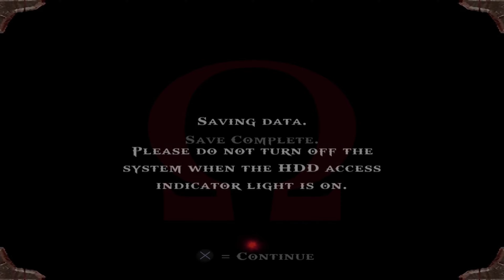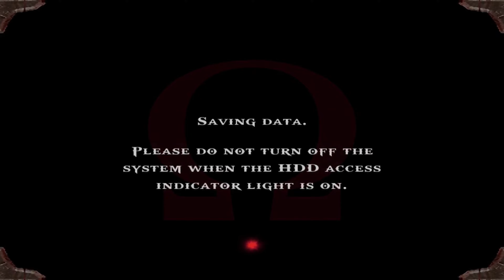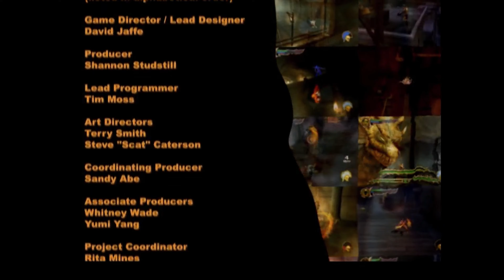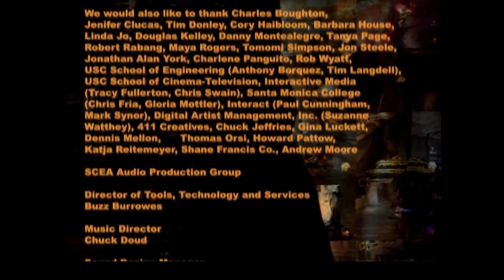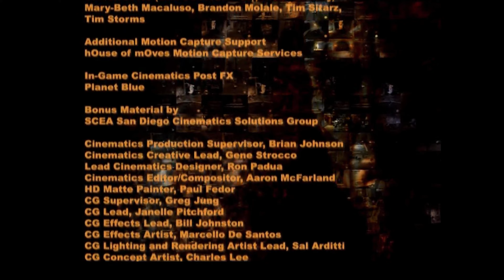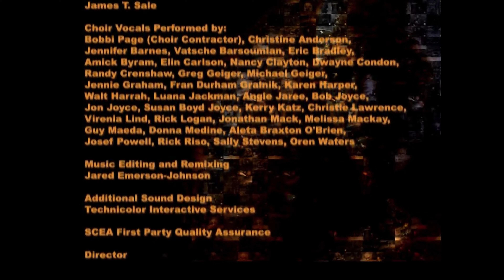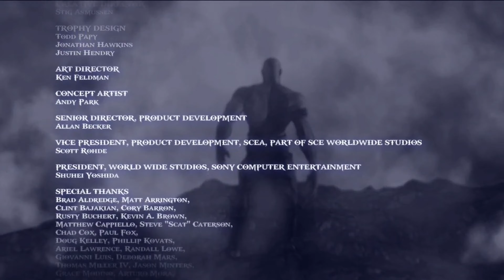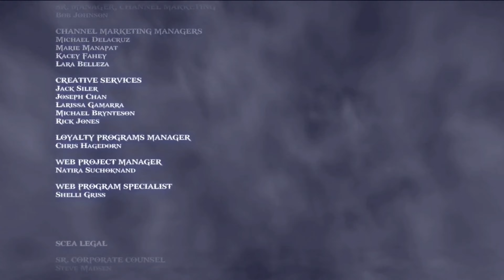GOD OF WAR 1 REMASTERED ENDING PS5 Walkthrough Gameplay Part 7 4K 60FPS FULL GAME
GOD OF WAR 1 REMASTERED PS5 Walkthrough Gameplay Part 6 - (4K 60FPS) FULL GAME

GOD OF WAR 1 REMASTERED PS5 Full Gameplay Walkthrough Part 7. FULL GAME. This series will include the full game story of GOD OF WAR 1 from beginning to ending. These videos will cover all main story missions within GOD OF WAR 1 PS5  and Main Boss Fights as well as puzzles.

The goddess Athena tasks Kratos with killing Ares, the God of War and Kratos' former mentor who tricked Kratos into killing his wife and daughter. As Ares besieges Athens out of hatred for Athena, Kratos embarks on a quest to find the one object capable of stopping the god once and for all: Pandora's Box.

# REMASTERED
GodofWar​1